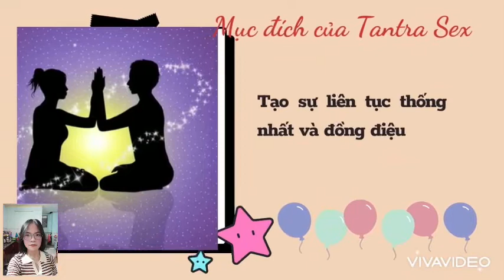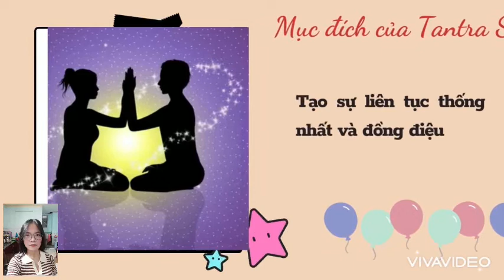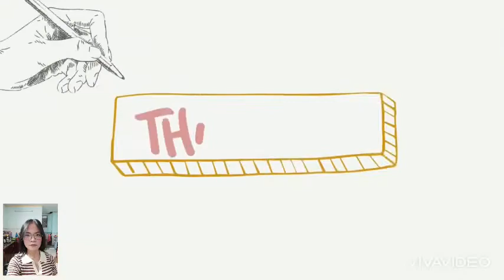31-10-2022, Thúy Y43 trình bày Tantra.